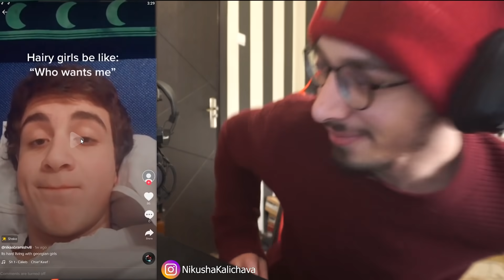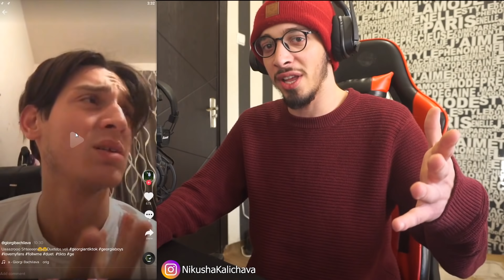TikTok -ებზე რეაქცია | TikTok Part 1 🎶